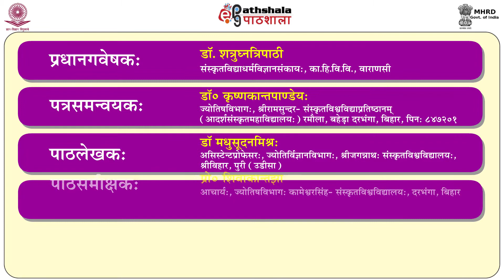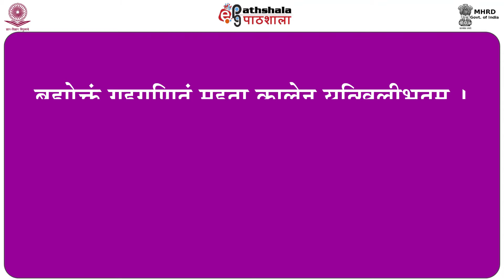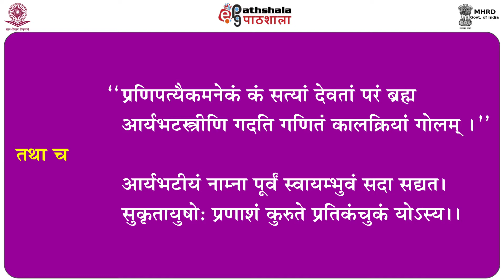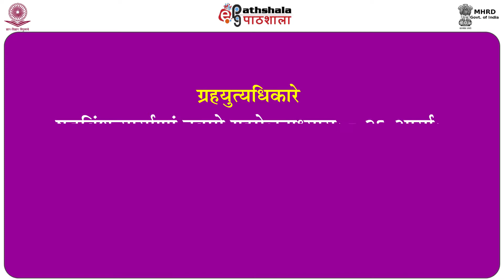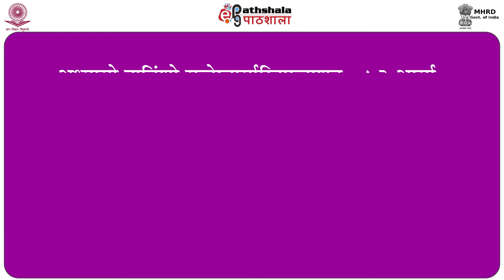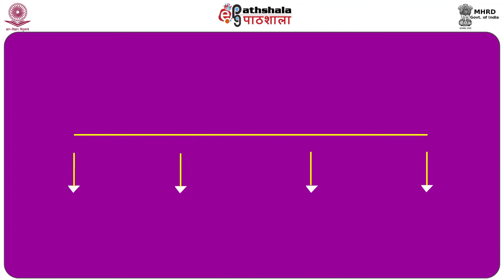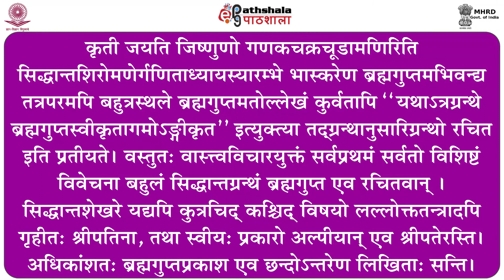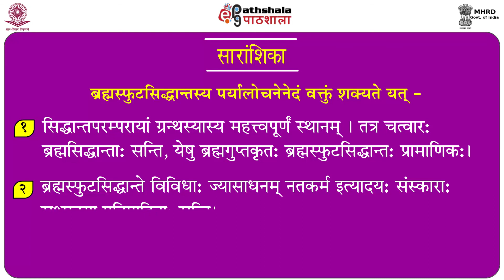P09 M31 Brahamspooth Sidhantah